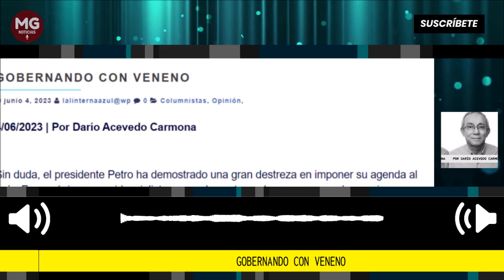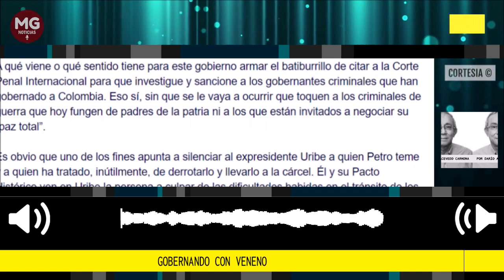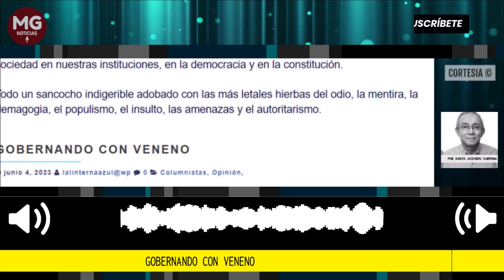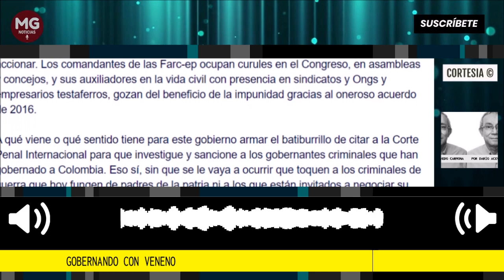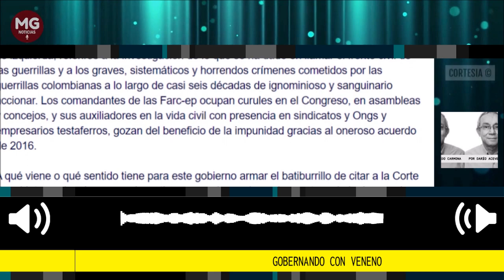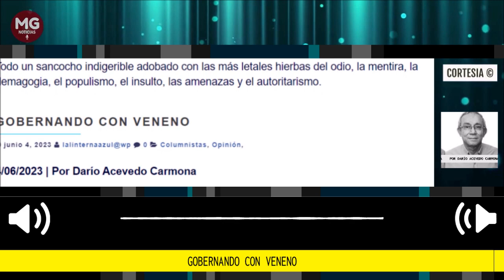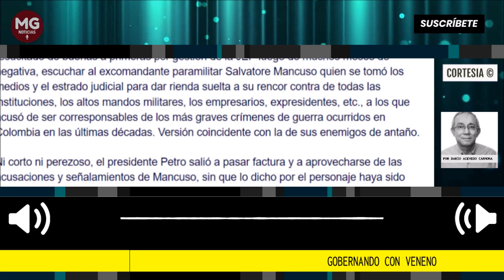GOBERNANDO CON VENENO 🔴 Por Darío Acevedo Carmona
Sin duda, el presidente Petro ha demostrado una gran destreza en imponer su agenda al país. En un régimen presidencialista como el nuestro, cabe esperar eso de su primer mandatario, y, a decir verdad, es lo que viene ocurriendo entre errores y desaciertos, incoherencias, distorsiones, falsedades, amenazas y su apego literal a un libreto que, bajo el nombre de reformas, lo real es que se propone instalar un proyecto de corte revolucionario, populista y muy inclinado a la extrema izquierda.
columna Darió Acevedo Carmona